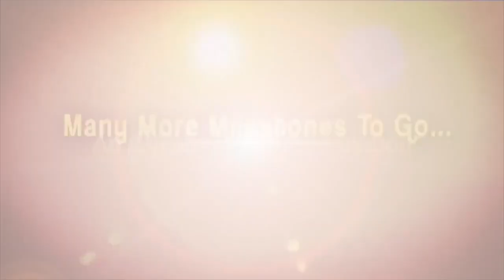Padayatra Venkateswara Reddy Bold Comments On Chandrababu, & Bhuvaneswari | iDream Bheemavaram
టీడీపీ ఎప్పుడో చచ్చిపోయింది ఇంకా పల్లకిని మోస్తున్నారు ..|